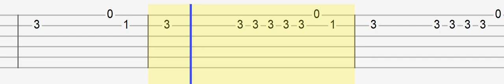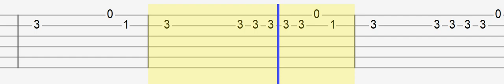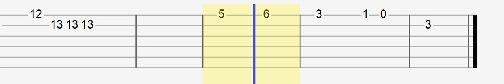Travis Scott - HIGHEST IN THE ROOM (Easy Guitar Tabs Tutorial)